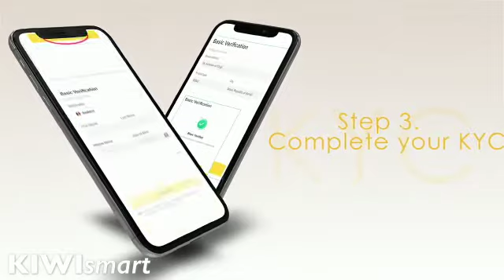BINANCE Reboot API Band